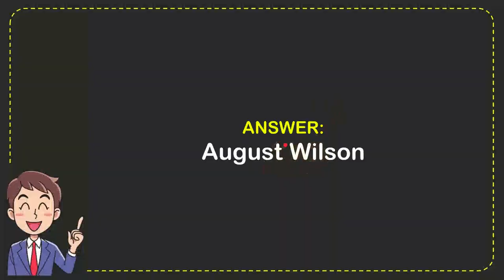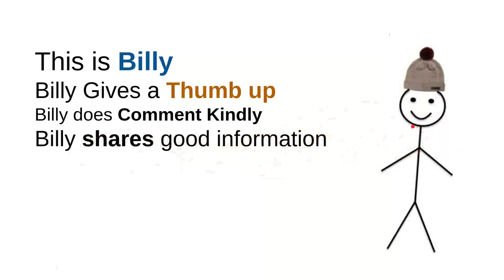What American playwright wrote a 10 play series called “The Pittsburgh Cycle"?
What American playwright wrote a 10 play series called “The Pittsburgh Cycle"? NEW VIDEO#